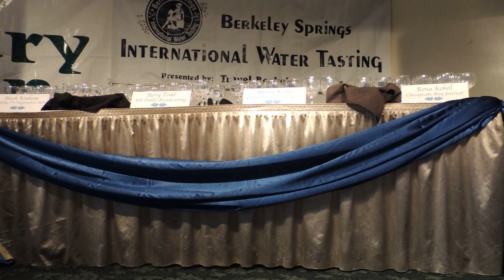Berkeley Springs International Water Tasting Judging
File Video 1,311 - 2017 REMEMBER WATER MATTERS!